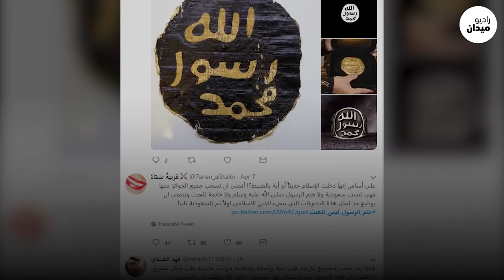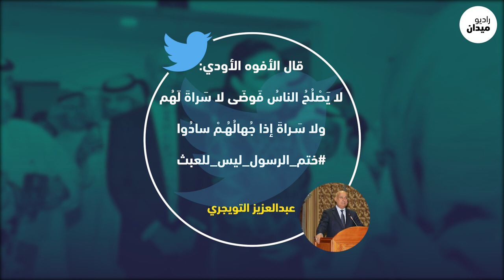ختم الرسول بيد سمية الخشاب